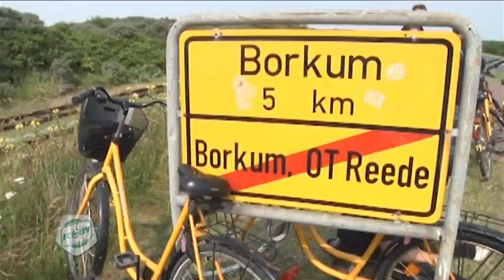Teambuilding met snelle boten en natte voeten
Tijdens de voorbereiding op het nieuwe seizoen nam Robert Maaskant de spelersgroep mee naar de Eemshaven waar de selectie op bijzondere wijze werkte aan teambuilding. Snelle boten en natte voeten waren een paar van de ingrediënten waar de spelers van de FC mee te maken kregen. Met hulp van supersnelle rubberboten moesten de spelers zo snel mogelijk naar het Duitse Waddeneiland Borkum varen. Aanleggen van de boten mocht niet want ze moesten uiteindelijk wadlopend het eiland zien te bereiken. En daarbij hielden de spelers van de FC het niet droog. Hoe het afliep zie je in een speciale reportage van verslaggeefsters Annelies Hemeltjen en Hilde Boelema.